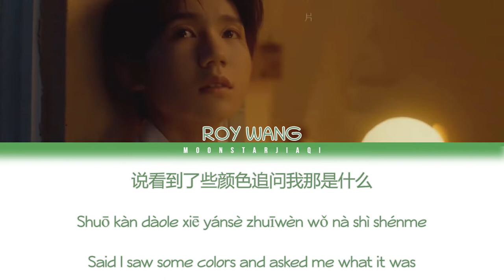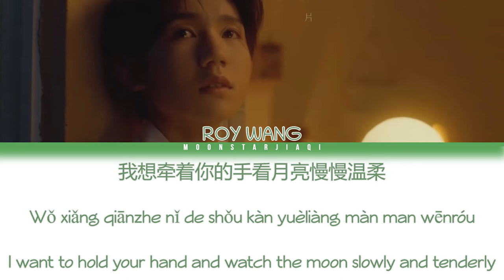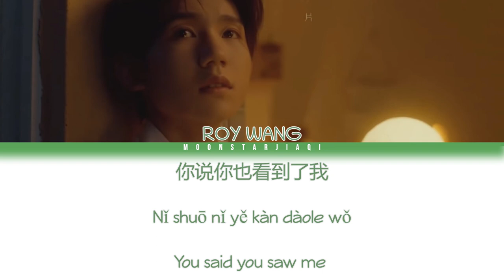Shooting Stars Falling For You -Wang Yuan ||Color Coded Lyrics|| (Chinese/Pin/Eng)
WARNING! All videos and music are for my viewers and entertainment purpose only.
•Song Title:  Shooting Stars Falling For You
•Artist By :Wang Yuan/Roy Wang
•Album : -
•Release : -
•Video By :  MoonStarJiaqi